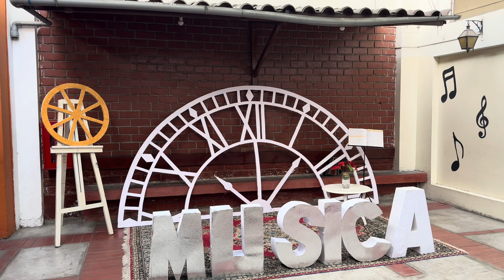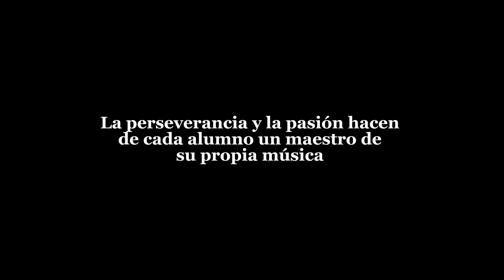PREPARACIÓN FESTIVAL DE MÚSICA - ELLIOT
El trabajo en equipo y el compromiso que mostraron son admirables. ¡Gracias por dar lo mejor de ustedes!